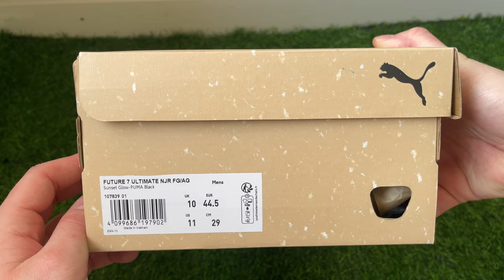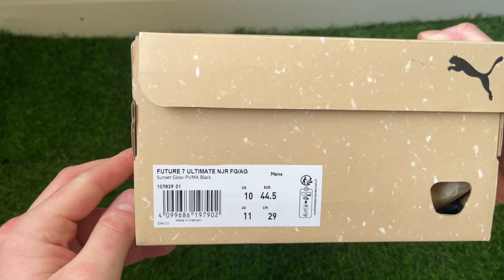Neymar Jr's Signature Puma Future 7 Ultimate FOREVER BRASILEIRO FG/AG - On Feet & Unboxing ASMR (4K)